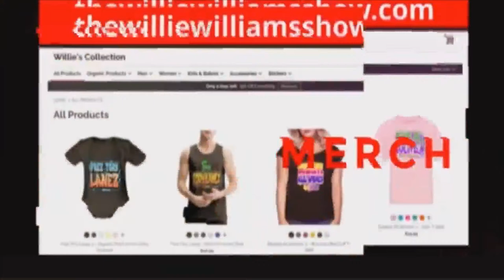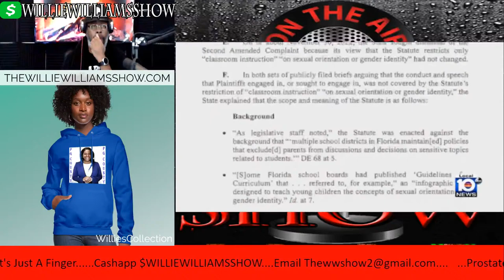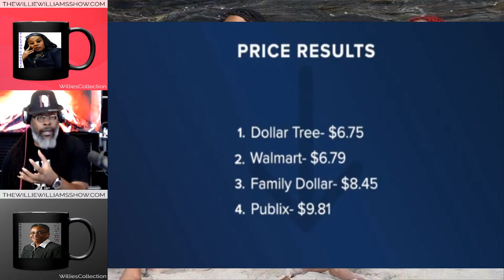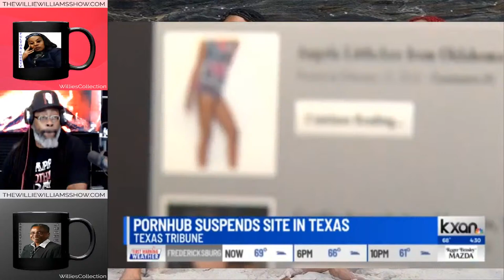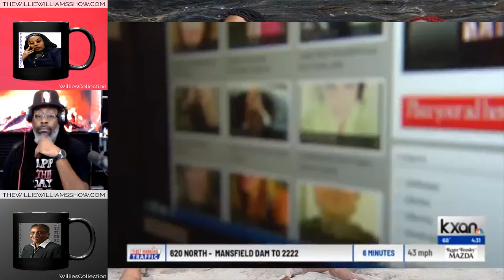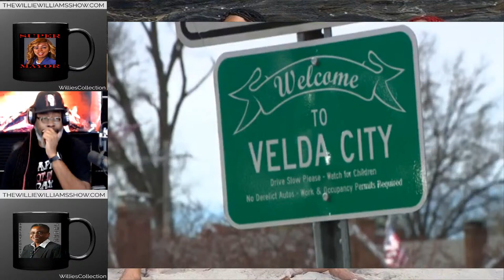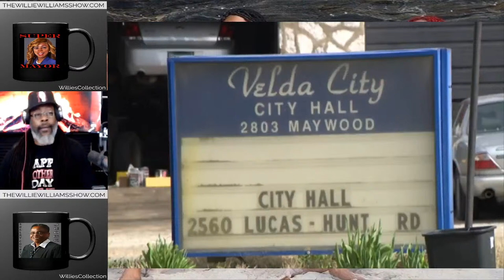Teacher Arrested, Dollar Stores Leaving Communities, Tyson Foods Hires 40,000 Migrants (Live)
Other Channels
The Willie Williams Show 3